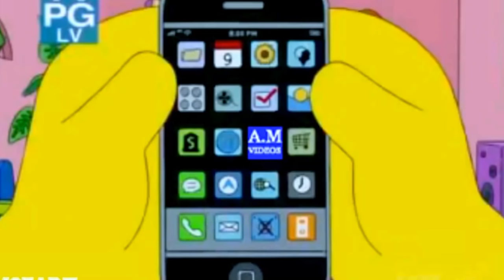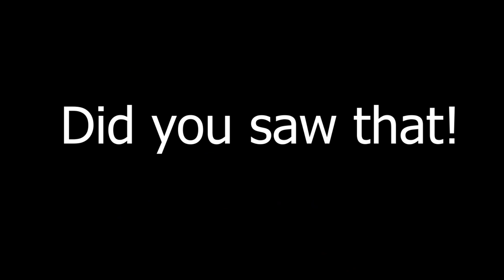The Train vs Cars Ultimate Experience 9